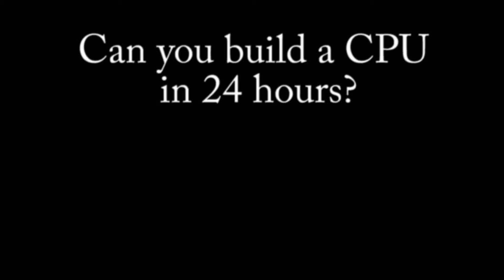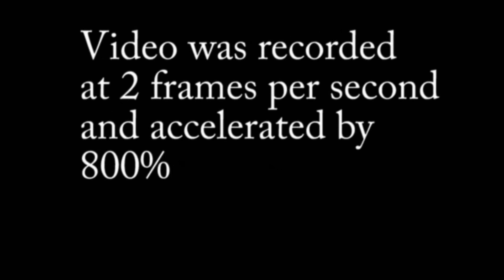CPU from scratch in less than 24 hours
This is a 4+ hour timelapse of an 8 bit Von Neuman CPU being constructed in Minecraft by me. The specs are listed at the end of the video.
Made on the ORE servers.

Music in order of appearance:
Warp Speed by VCMG
Focal point by VCMG
Surmounting the Highest of Peaks by VCMG